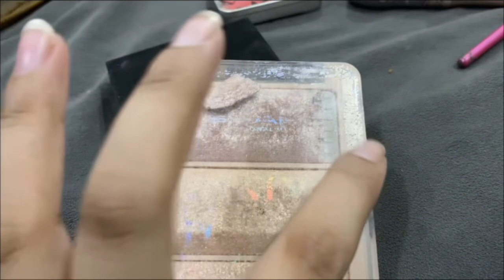Simple makeup look || Natural look no extra makeup 💄